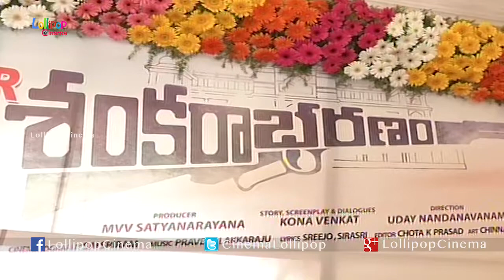Pawan kalayan Launch Sankarabharanam Teaser - Lollipop Cinema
Cast : Nikhil,Naditha
Director : Uday Nandanavanam
Producer : Kona Venkat